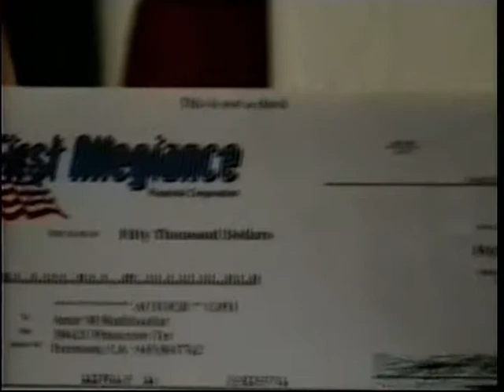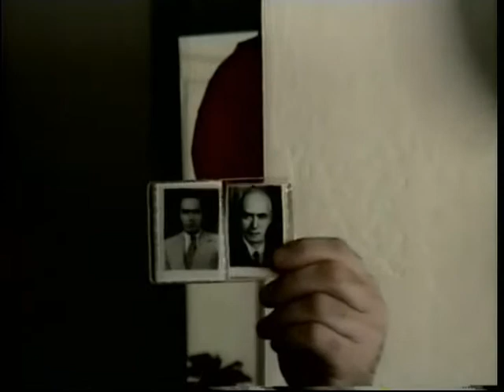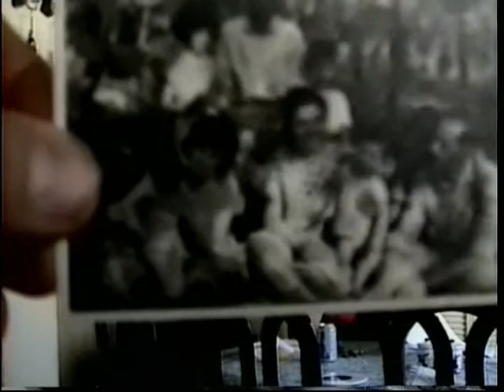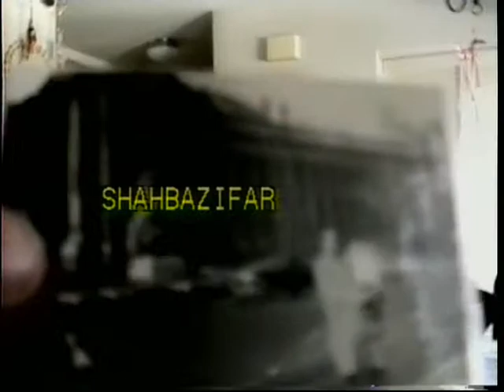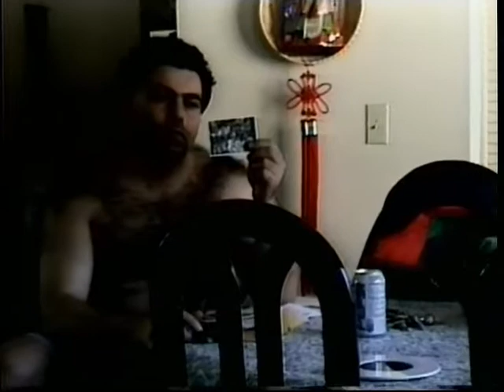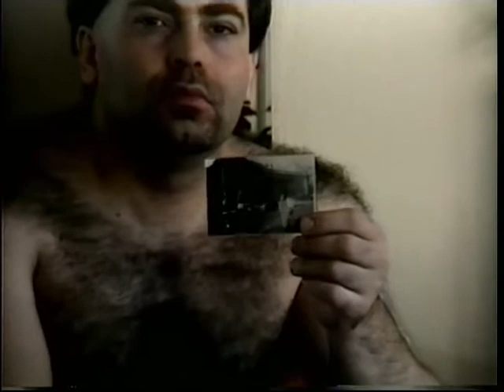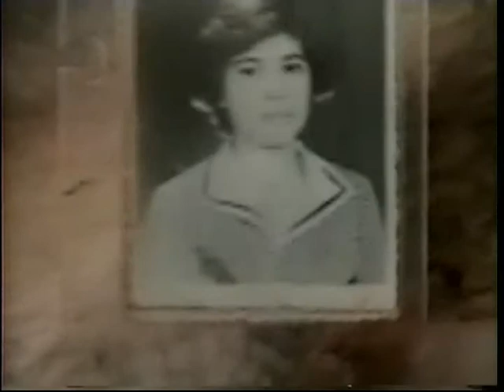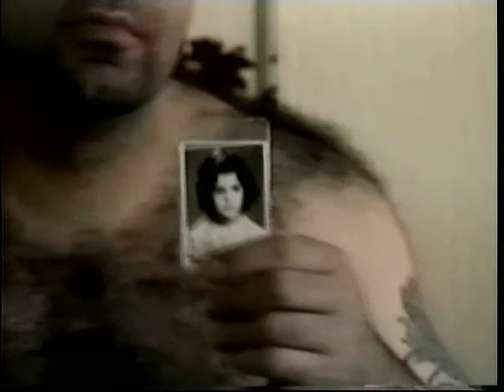USA 1997 Masoud